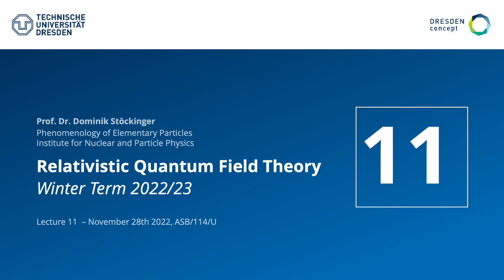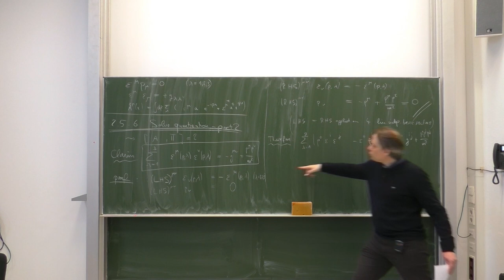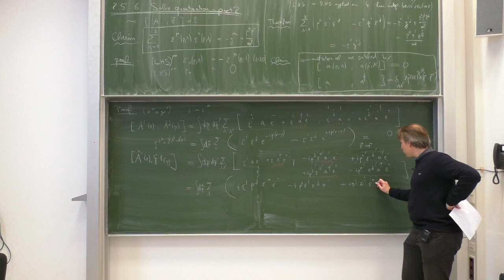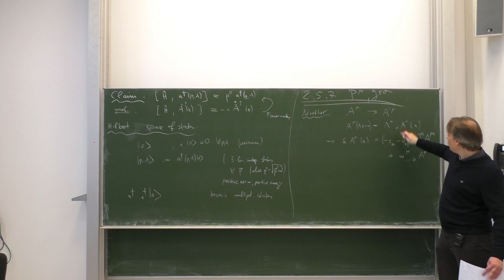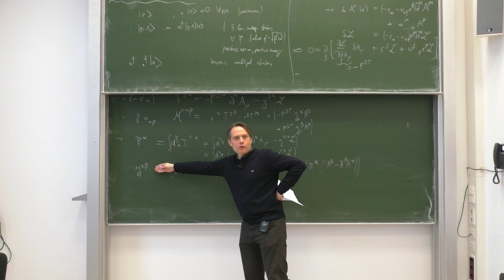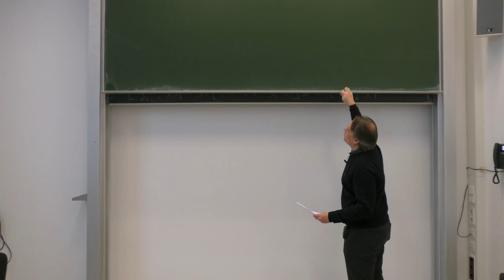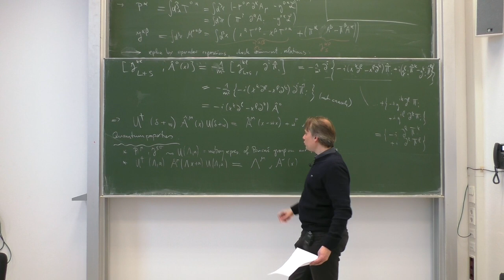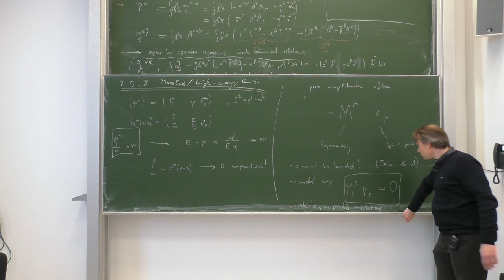Lec. 11 - Relativistic Quantum Field Theory (winter 2022/23) · TU Dresden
Eleventh lecture on Relativistic Quantum Field Theory (QFT 1B) as part of the masters specialization program in Theoretical/Particle Physics given by Prof. Dr. Dominik Stöckinger at TU Dresden in the winter term of 2022/23.
This lecture series is complementary to QFT 1A given in the winter term of 2019/20 :

Contents:
0:00:00 - Intro
Chapter 2: Quantization of free covariant fields
2.5 Spin 1, m ≠ 0 Proca field
0:00:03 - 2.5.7 Solve canonical quantization part 2
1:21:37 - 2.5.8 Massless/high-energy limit